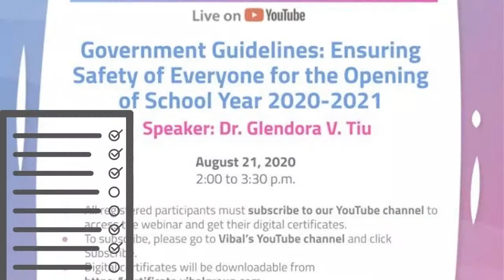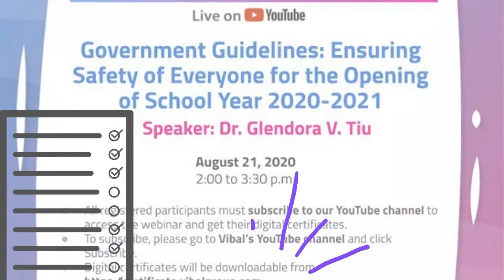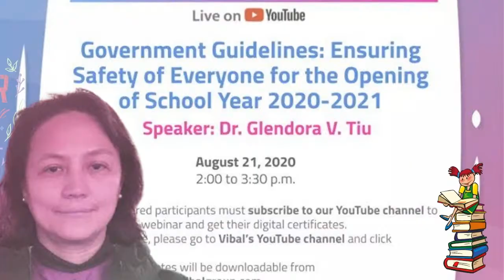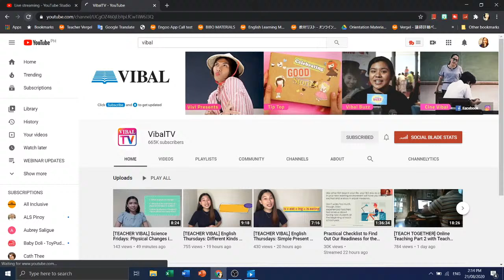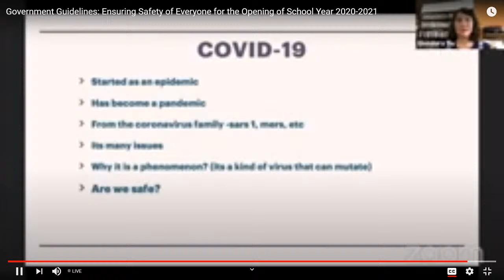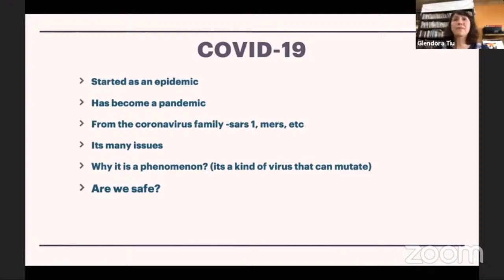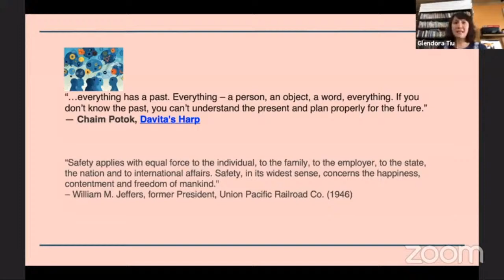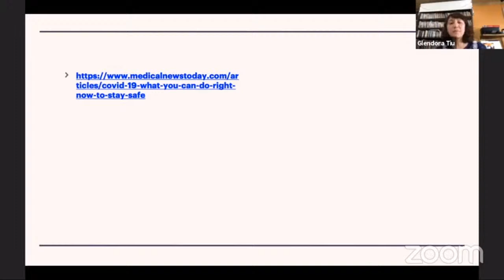Vibal Webinar Update |August 21,2020 on the Topic|Government Guidelines: Ensuring Safety of Everyone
Government Guidelines: Ensuring Safety of Everyone for the Opening of School Year 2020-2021 by Vibal Group

Likewise, the  sole purpose of this Channel is to provide daily updates for free webinars especially that of Vibal’s and nothing more.

Emotive and Inspiring Methods for orientation of parents and students
Practical checklist to find out our readiness for the opening of school year 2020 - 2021
Preparing the mindset of teachers towards Distance Education
Preparing the mindset of students towards Distance Education
Government Guidelines: Ensuring Safety of Everyone for The Opening of School Year 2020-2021
Vibal Group Webinar Series Update | August 17-21, 2020 | with E-Certificate
vibal certificate for school. Opening
vibal webinar registration
vibal group certificate
vibal group webinar update
vibal blended learning
vibal channel
vibal courseware
vibal course
Vibal group
vibal distance learning
vibal opening of school year
vibal e certificate
vibal certificate download
vibal download
vibal cert
vibal certificate download
vibal certificate generator
vibal cert generator
vibal certificate webinar
vibal group webinar certificate
vibal homeschooling solutions
vibal youtube channel certificate
vibal online certificate
vibal e certificate
vibal group e certificate
vibal youtube channel e certificate
web conferencing
Department of Education - Philippines
Teacher
what is webinar
webinar deped
PILIPINO TEACHER